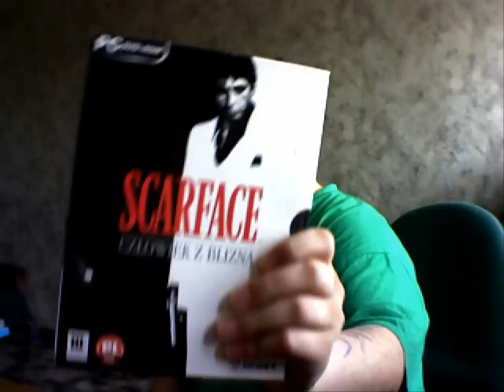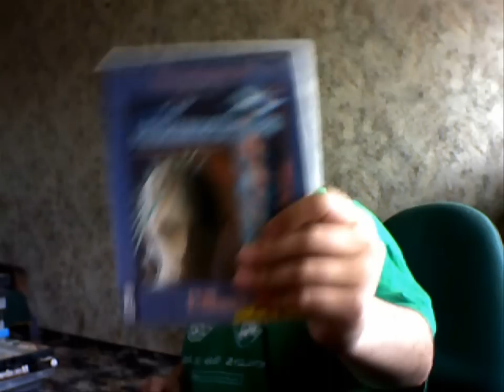Vlog #3 - Pokaż mi swoje oryginalne płyty - odpowiedz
Odpowiedz na film użytkownika - PareSlowDoMikrofonu.

Kamerkę live : wkrótce!

Pozdrawiam !